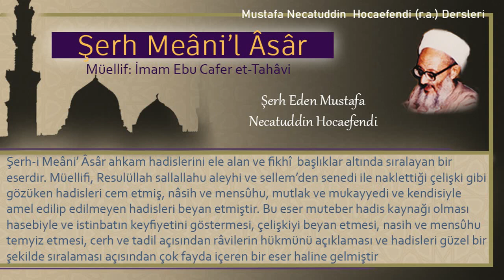198 | Biriyle bir ay konuşmayacağına dair yemin edenin durumu | Mustafa Necatuddin